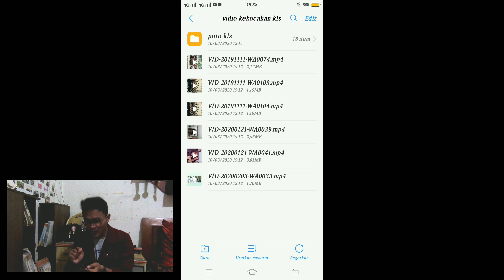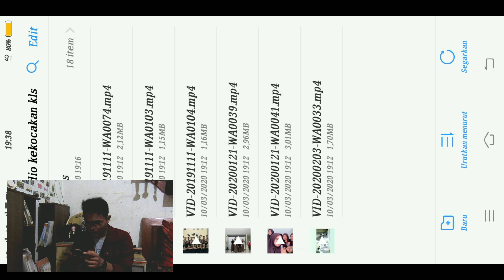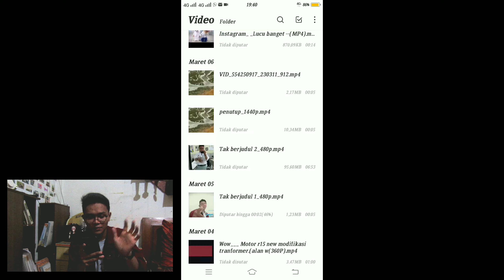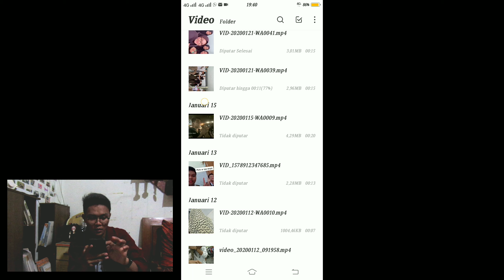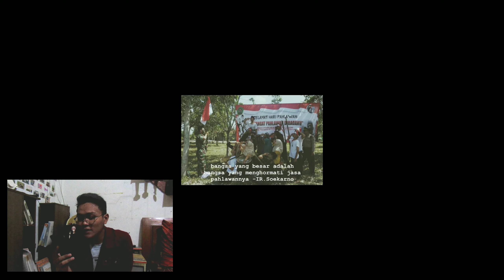SERUNYA kls ips!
Ke asikan di kelas anak ips

Jangan lupa
Dan komen di bawah
 Oke